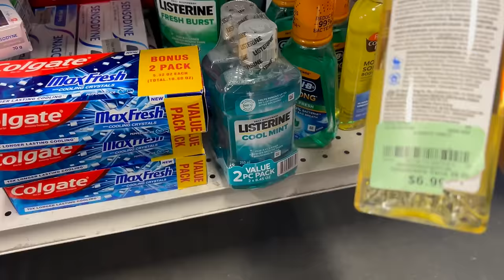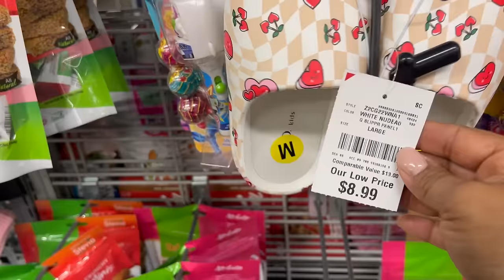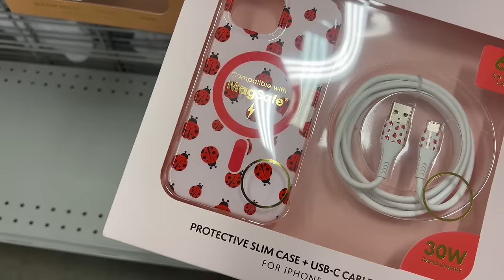OMG‼️Quede Con La Boca Abierta En BURLINGTON🥰 Hermosas Bolsa A Super Precios❤️